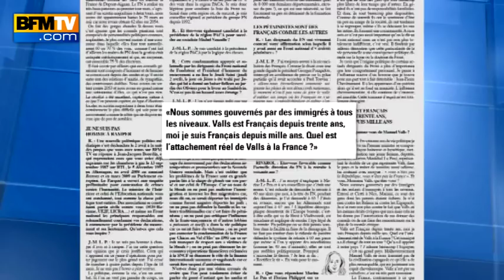Dans une interview, Jean-Marie Le Pen défend Pétain et relance la polémique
Après ses propos chez Jean-Jacques Bourdin sur les chambres à gaz, un "détail de l'histoire" selon lui, Jean-Marie Le Pen dérape une nouvelle fois. Dans une interview choc au journal d'extrème droite "Rivarol", le président d'honneur du FN livre des positions sulfureuses sur le maréchal Pétain, loin de l'image dédiabolisée que cherche à entretenir sa fille.